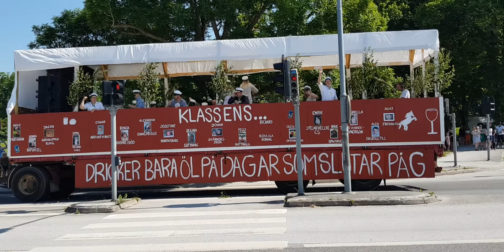Studenten 2019 Visby